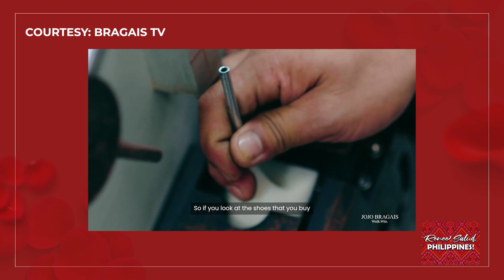Jojo, How Much Are You Worth?! -- Jojo Bragais on Renee Salud, Philippines!